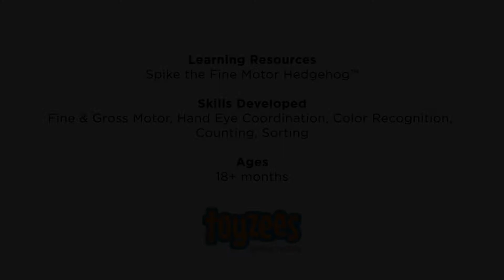Learning Resources Spike the Fine Motor Hedgehog™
This Hedgehog lost his quills and only your little ones can help him get them back!

Spike is a fine motor skills toy that helps kids build hand muscles and fine motor skills development as they replace the chunky, peg-shaped “quills” within the holes that dot the smiling hedgehog’s back.

Once playtime is over, the Hedgehog is a snap to clean up—each piece is made of plastic that can be easily wiped clean, and the quills stow snugly inside the Hedgehog body.

Awards
Award Winner Highly Commended at the Right Start Awards 2018 (Baby Toys Category)
Gold at the Practical Pre-school Awards 2018 (Toys and Games 0-3 Years Category)
TOTY Finalist 2018

Skills Developed
Color Recognition, Counting, Sorting, Fine Motor, Hand Eye Coordination, Gross Motor

Recommended Ages: 18 months - 4 years